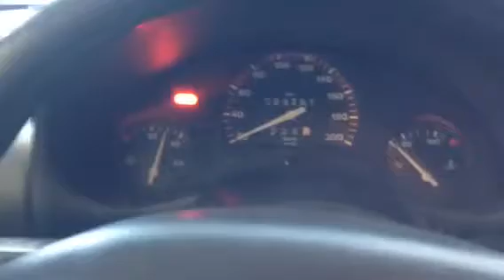Контрактный двигатель X12SZ Opel Corsa B 1993-2000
Видео работы контрактного двигателя X12SZ из Европы (арт. 3000921) Опель Корса Б объемом 1.2 L 1995 года.

Предоставляем полный пакет документов:
  1. Договор купли-продажи
  2. Копию грузовой таможенной декларации (ГТД)
  3. Карту тестирования двигателя
  4. Товарный чек (для юр. лиц товарную накладную ТОРГ-12)
А также возможно приобрести отдельно навесное оборудование или голый двигатель X12SZ по очень низким ценам.

Авторазборка ПитСтоп является крупнейшей авторазборкой Opel Corsa B 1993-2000 в Ростове-на-Дону.

Наши контакты:
  - Адрес: Ростов-на-Дону, ул. Курская, д. 1